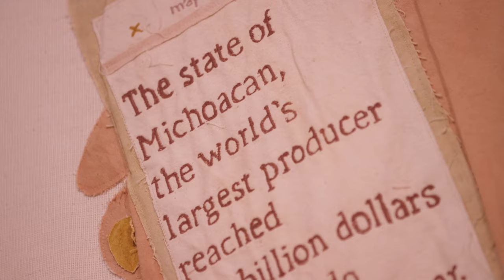NGV Triennial 2023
The National Gallery of Victoria's Triennial exhibition, of which Mercedes-Benz is proud to be the Principal Partner, represents the forefront of global contemporary practice. Bringing together 100 extraordinary projects from artists, designers and collectives from around the globe, the exhibition holds up a mirror to the world we live in and challenges us to examine the beliefs and practices that govern our way of life. Take a closer look at the artworks from three designers, Fernando Laposse, Agnieszka Pilat and Michael Elmgreen.